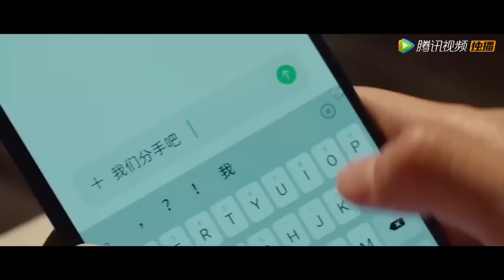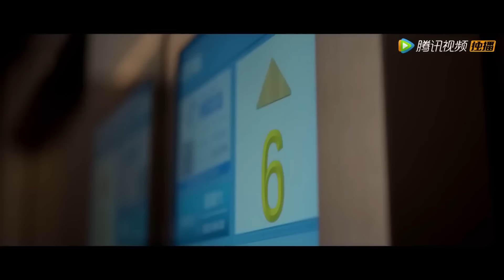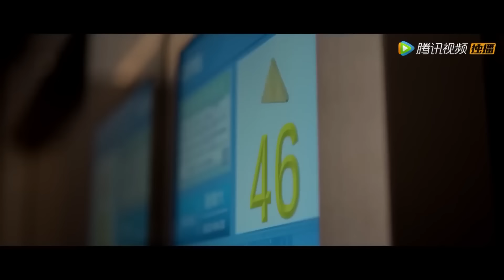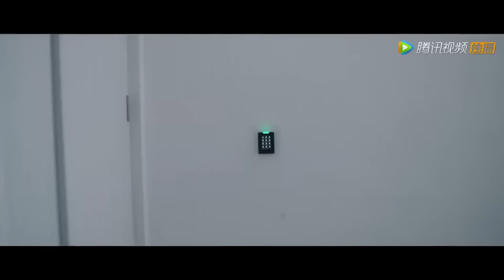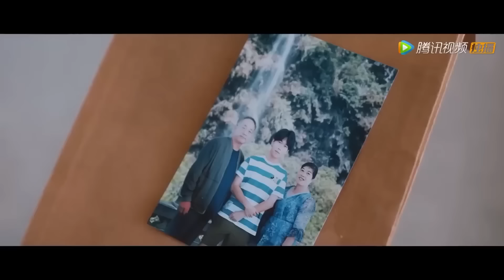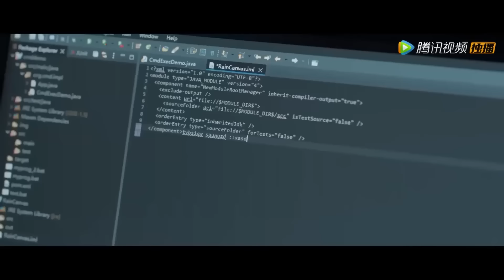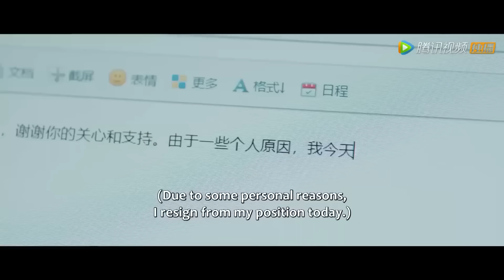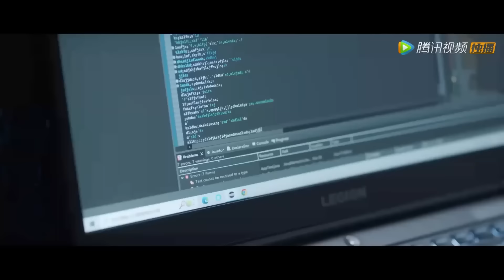全集 Full Version |霸總被灰姑娘拋棄痛不欲生，想要報復卻發現她偷偷生下自己的雙胞胎【二见钟情】CP線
劇名（Drama Name）：二见钟情 Love at Second Sight

一起追劇吧…